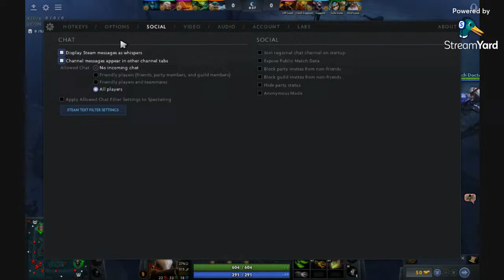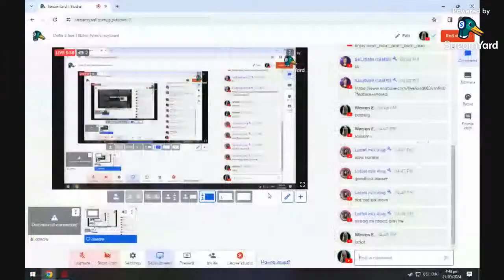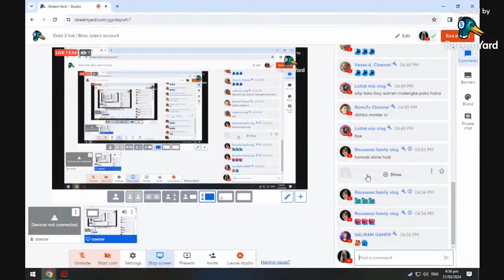Dota 2 live | Boss Jyles's account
sdadasdsa